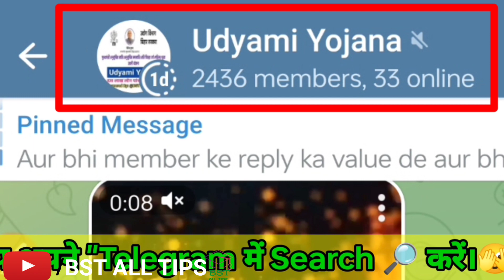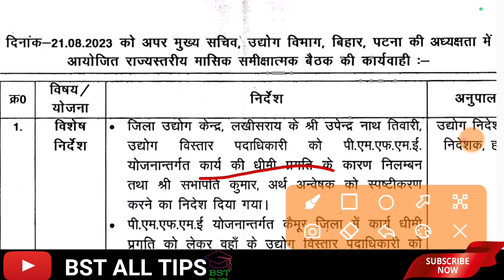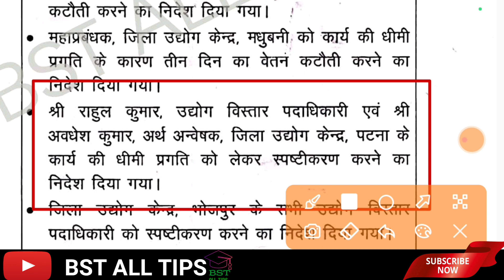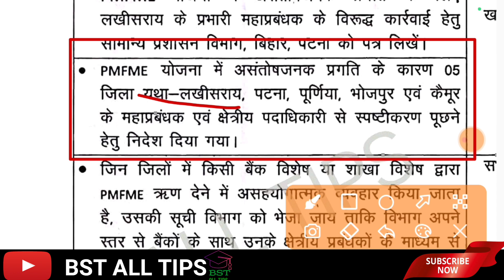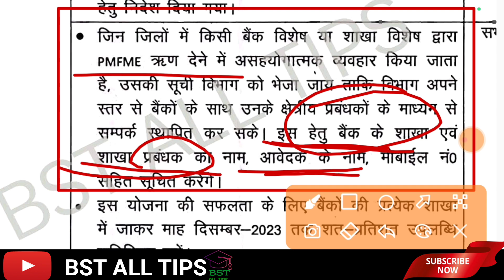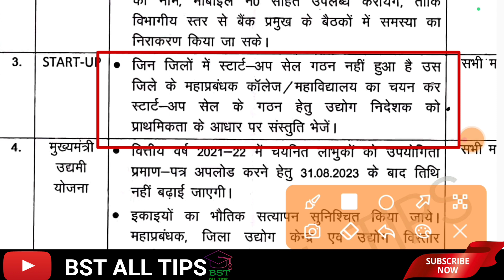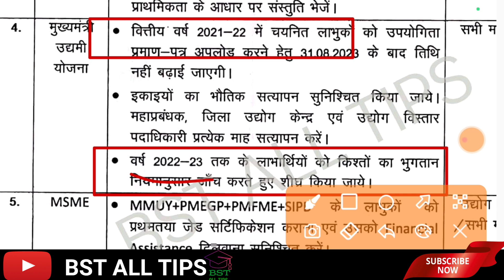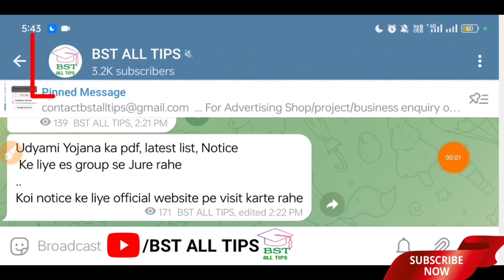उद्यमी योजना समीक्षा बैठक निर्णय: न्यू अपडेट।। पेमेंट शीघ्र ही कर दिया जाएगा।।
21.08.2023 की समीक्षा बैठक में क्या निर्णय हुई।। Udyami Yojana, Pmegp loan, PMFME LOAN , Start up,msme, Zed Bronze 🥉 Certificate,
उद्यमी योजना उपयोगिता प्रमाण पत्र अंतिम तिथि नहीं बढ़ेगा।। पेमेंट शीघ्र ही कर दिया जाएगा।।upyogita